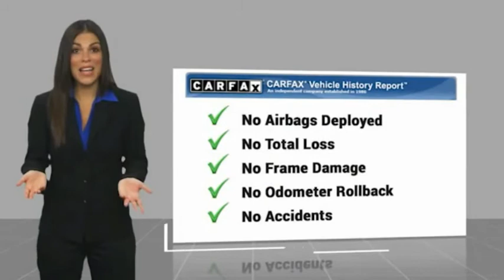2018 Ford Edge TEMECULA BEAUMONT MENIFEE PERRIS LAKE ELSINORE MURRIETA 820398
2018 Ford Edge SPORT AWD

26895 Ynez Rd.

GOSCH AUTO GROUP PROUDLY SERVING TEMECULA, BEAUMONT, MENIFEE, PERRIS, LAKE ELSINORE, MURRIETA, AND SURROUNDING SOUTHERN CALIFORNIA LOCATIONS. THIS BLACK 2018 Ford EDGE IS EQUIPPED WITH A 2.7L V6, AUTOMATIC TRANSMISSION, AND RECEIVES AN ESTIMATED 17 City/24 Hwy MPG. 2018 Ford EDGE SPORT AWD Stock #: 820398 | VIN: 2FMPK4AP4JBB79750 | 2018 Ford Edge Sport AWD POWER PASSENGER SEAT SECURITY SYSTEM TRACTION CONTROL Gosch Ford Temecula